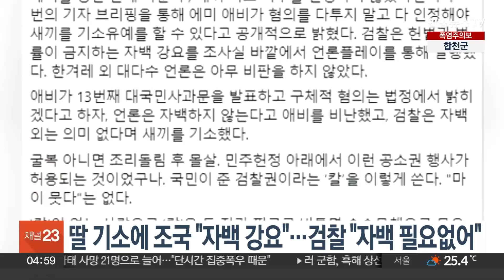딸 기소에 조국 "자백 강요"…검찰 "자백 필요없어" / 연합뉴스TV (YonhapnewsTV)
딸 기소에 조국 "자백 강요"…검찰 "자백 필요없어"

조국 전 법무부장관이 '사냥감에게 기소편의주의 칼을 찔러 비트는 검찰'이라는 제목으로 글을 올려 딸 조민씨를 기소한 검찰을 재차 비판했습니다.

조 전 장관은 어제(13일) 페이스북에 이런 제목의 글을 올리고 "검찰이 부모가 혐의를 다투지 말고 다 인정해야 자식을 기소유예 할 수 있다고 공개적으로 밝힌 것"이라며 이같이 주장했습니다.

이어 "검찰은 자백 외에 의미 없다며 자식을 기소했다"며 검찰이 사실상 자백 강요를 했다고 적었습니다.

이에 검찰 관계자는 "대법원 판결로 공범 성립 여부에 대한 판단이 이미 나와 자백이 필요한 사건이 아니"라고 반박했습니다.